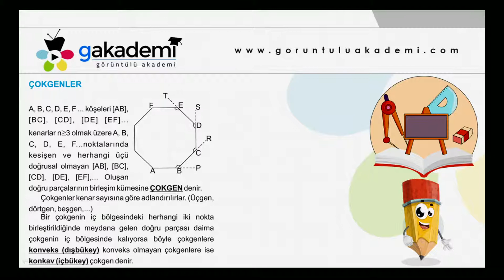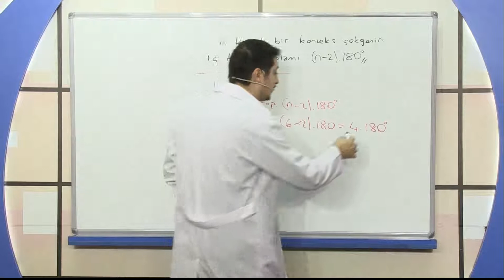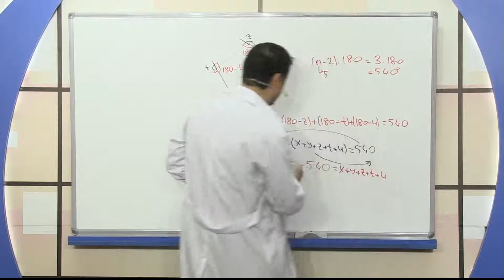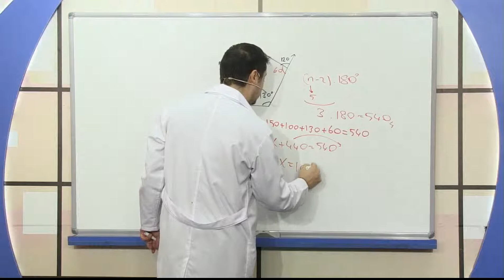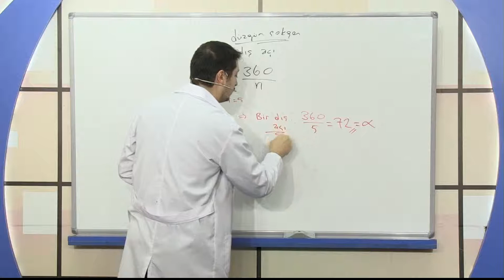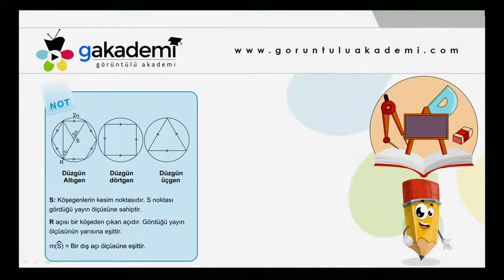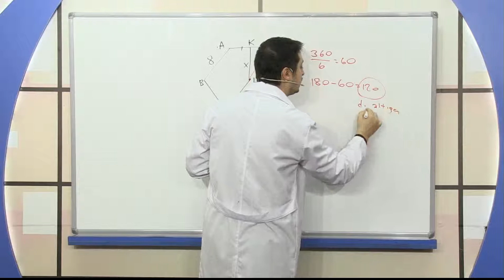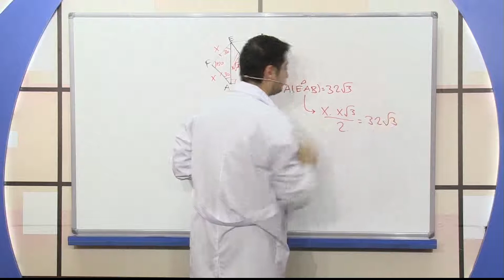Teknomektep Geometri Çokgenler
Teknomektep Geometri Görüntülü USB Eğitim Seti

Teknomektep Eğitim Setleri güncel müfredata uygun olarak hazırlanmıştır. Yüksek çözünürlüklü kameralarla profesyonel stüdyolarda, profesyonel uzman hocalar eşliğinde hazırlanan eğitim setleri ile derslerinize özel ders kıvamında çalışacaksınız.

Teknomektep teknolojiyi kullanarak ders çekimlerinde konuya uygun görseller kullanılmıştır. Ünite sonlarında uzman öğretmenlerimizin çözmüş olduğu sorular özenle hazırlanmıştır. Hem konulara hakim olacaksınız aynı zamanda konularla ile ilgili soru çözümleri ile anlamadığınız konuları basit ve pratik yöntemlerle öğrenmiş olacaksınız.

Faktöriyel
Permütasyon
Permütasyon Soru Çözümleri
Kombinasyon
Kombinasyon Soru Çözümleri
Olasılık
Fonksiyonlar
Parçalı Fonksiyon
Periyodik Fonksiyon
Fonksiyonların Bileşkesi
Fonksiyonun Tersi
Polinomlar
Polinomlarda Dört İşlem
Polinomlarda Kalan Bulma
Polinomlar Soru Çözümleri
Çarpanlara Ayırma
Üç Terimli İfadeler ve Küp Açılımı
Çarpanlara Ayırma Soru Çözümleri
Rasyonel Sayılar
Ondalık Sayılar
İkinci Dereceden Bir Bilinmeyenli Denklemler
İkinci Dereceden Denklemler Soru Çözümleri
Karmaşık Sayılar
Çokgenler
Çokgenler Soru Çözümleri
Dikdörtgen
Kare
Dikdörtgen Kare Soru Çözümleri
Yamuk
Yamuk Soru Çözümleri
Paralelkenar ve Eşkenar Dörtgen
Paralel Kenar ve Eşkenar Dörtgen Soru Çözümleri
Dörtgenler ve Deltoid
Katı Cisimler Dikdörtgenler Prizması
Katı Cisimler Küre
Katı Cisimler Dik Prizmalar
Katı cisimler silindir koni-küre soru çözümleri
Katı Cisimler Dik Piramitler
Katı Cisimler Küp
Katı Cisimler Düzgün Dörtyüzlü
Dik Dairesel Silindir